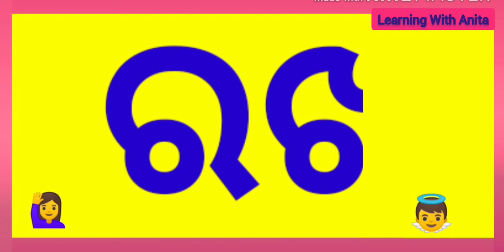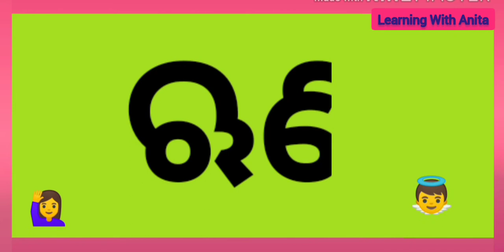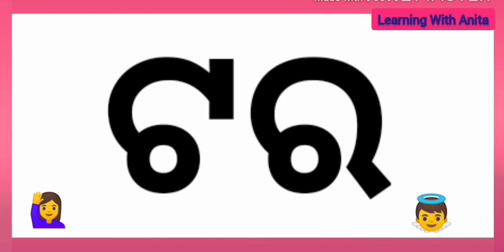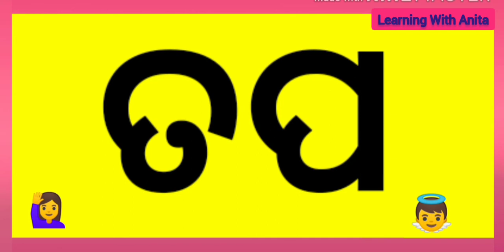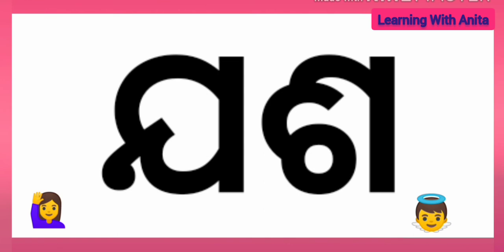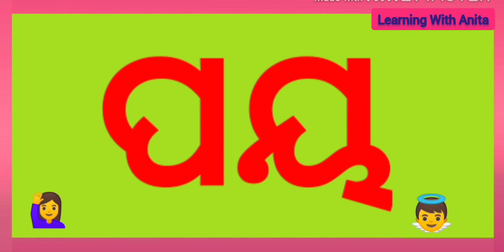ଅ ବନା ଶବ୍ଦ |Odia matra|Pilanka Odia Patha |Matra in odia |ଓଡ଼ିଆ ମାତ୍ରା|Matra sikhyaa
୧-ଆନନ୍ଦ ଦାୟକ
୨- ସ୍ଵତଃସ୍ପୃତ ଅଂଶ ଗ୍ରହଣ
୩ -ବାହ୍ୟ ପରିବେଶ ସହ ଜଡ଼ିତ
୪-ଅନୁଭୂତି ସହ ସଂପର୍କିତ

ସହଜ ମାତ୍ରା ଶିକ୍ଷା
ଅ ବନା ଶବ୍ଦ ପଢା
odia words
 words Learning
ଅଖ ରଖ ପଢା
akha rakha sikhyaa
odia matra sikhyaa purbaru a bana sabda sikhyaa
odia matra words
matra in odia